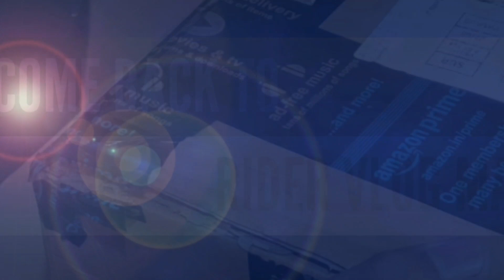Changing my ENFIELD'S Head Light to LED light(2)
Power full Light try it onces